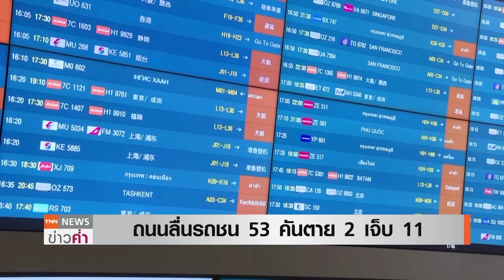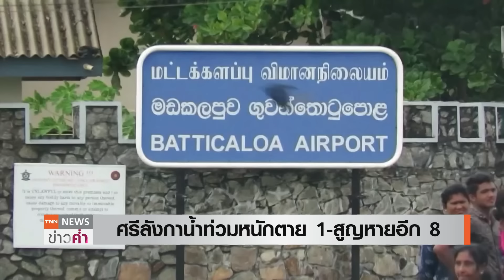"Cut off Low"ปัจจัยหลัก "หิมะถล่มโซล"หนัก 117 ปี | TNN ข่าวค่ำ | 28 พ.ย. 67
หิมะที่ตกหนักผิดปกติในฤดูหนาวของเกาหลีใต้ ติดกันเป็นเวลา 2 วัน (27-28 พ.ย.)  ทำให้มีผู้เสียชีวิตเพิ่มเป็น 4 คน โดยยอดผู้เสียชีวิตที่เพิ่มขึ้นเกิดอุบัติเหตุรถยนต์ 53 คันเนื่องจากถนนลื่นจากหิมะ กรุงโซลมีหิมะตกสะสมวันนี้ 40.2 เซ็นติเมตร  ทำลายสถิติสูงสุดรอบ 117 ปี  สำนักงานอุตุนิยมวิทยาเกาหลี   รายงานว่า สาเหตุที่หิมะตกหนัก อาจเกิดจาก Cut off Low ซึ่งเป็นระบบความกดอากาศต่ำที่แยกตัวจากกระแสลมกรดหลักและสามารถทำให้เกิดสภาพอากาศในลักษณะที่เกิดหิมะตกหนักได้หลายวัน